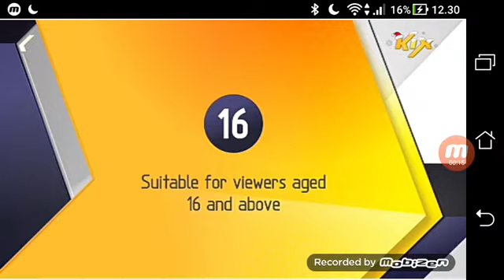Furious 7 - KIX Intro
NOTE: This Was Recorded Yesterday